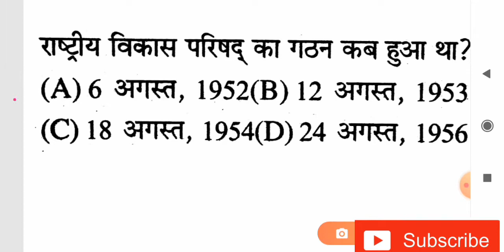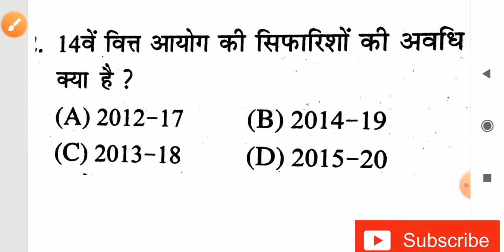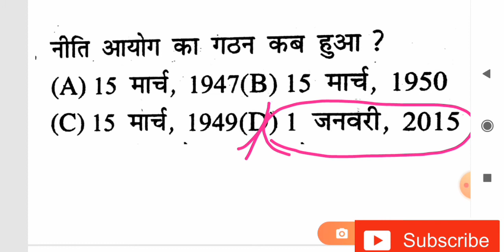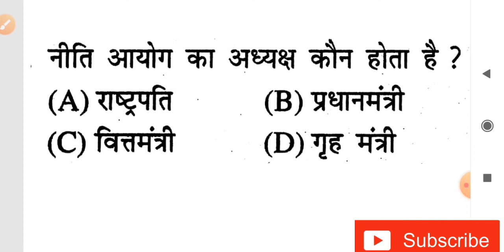Speedy का निचोड़ महत्वपूर्ण प्रश्न। part- 4।बिहार पुलिसGK/GS। RRB NTPC।MTS । SSC, अन्य प्रतियोगिता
🙏🌍Speedy का निचोड़ महत्वपूर्ण प्रश्न है जो रेलवे और बिहार पुलिस अन्य प्रतियोगिता में इस तरह का जीके एंड जीएस पूछे जाते हैं। 🙏💕 धन्यवाद